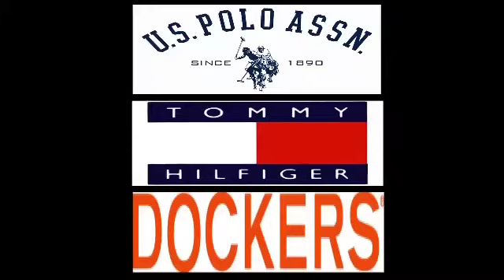Tövbeler Tövbesi - 8. Bölüm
Fidan’ın Pelin’i dövmesine Mahir’in tepkisi sert olur. Pelin olayın şokunu atlatamaz ve en büyük desteği annesi Gencay Hanım’dan alır. Fidan, Mahir’in burnunu sürtmeye kararlıdır ve yaptıkları ile giderek Mahir’i usandırmaktadır. Tüm bunların üstüne Mahir, Fidan’ın bir yalanını öğrenir. Öte yandan Oktay, Hayriye’den aldığı bilgi ile Fidan ile olan arkadaşlıklarını iyice ilerletir. Fakat gerçek kimliğini saklamak onun için iyice sorun olmaya başlar.